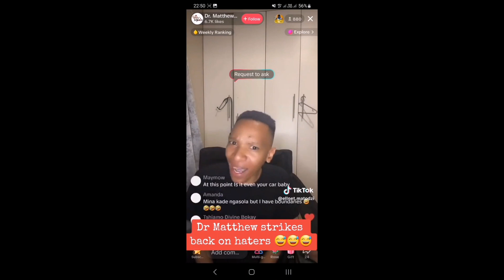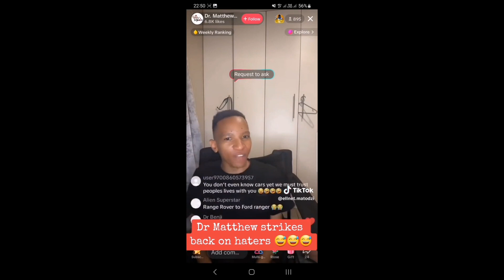Tik Tok Dr Matthew exposed for being a fake Doctor, he had Mzansi Fool, Wits & Cambridge Xposes him